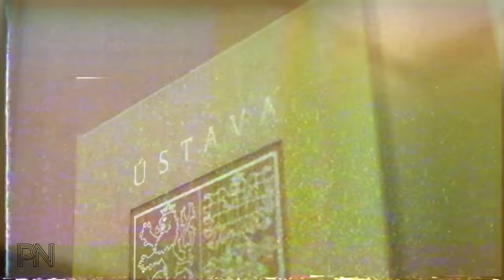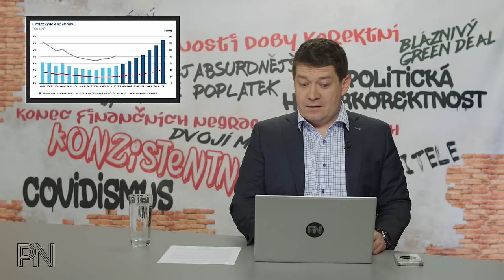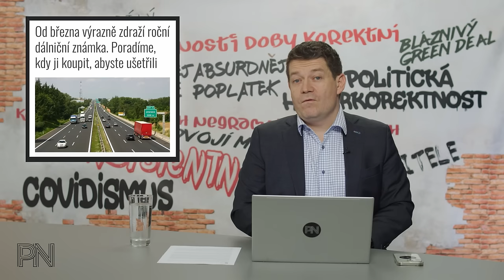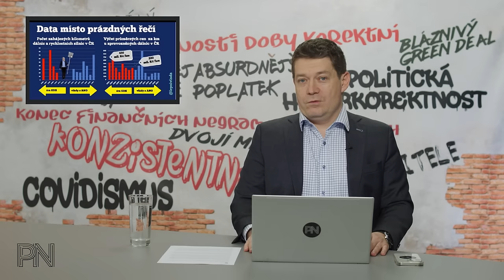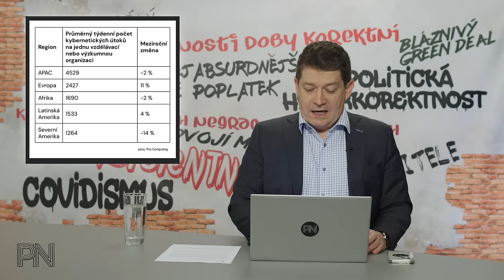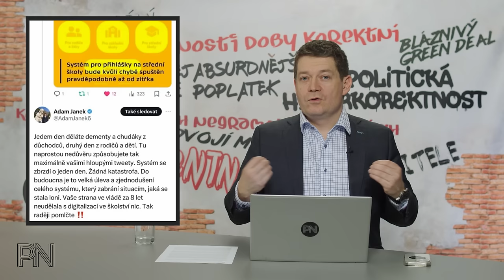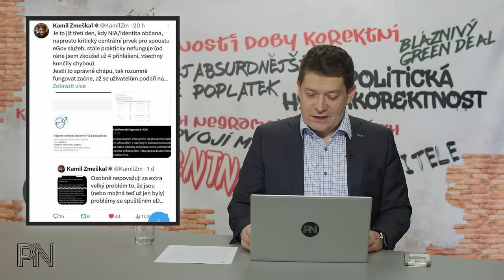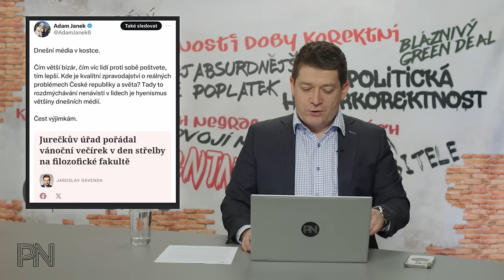Dvojí metr #109: Oprava vládní mystifikace. Kyberzločinci a deepfake. Nefunkční IT projekty vlády.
Kapitoly:
0:00 Úvod
0:44 Novinky z politiky

15:45 Ochrana spotřebitele

22:57 Politická hyperkorektnost

25:08 Dvojí metr

35:37 Zajímavé komentáře na sociálních sítích